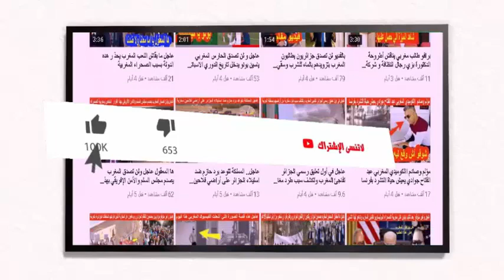عاجل ورد الان هيئة دولية تطالب الجزائر بفتح الحدود مع المغرب لهذا السبب